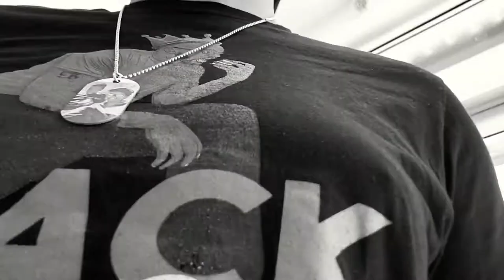CRUMBL COOKIE: AUG 29TH- SEPT 3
SnackKingClothing.com

INTRO MUSIC
SNAXX DANCE